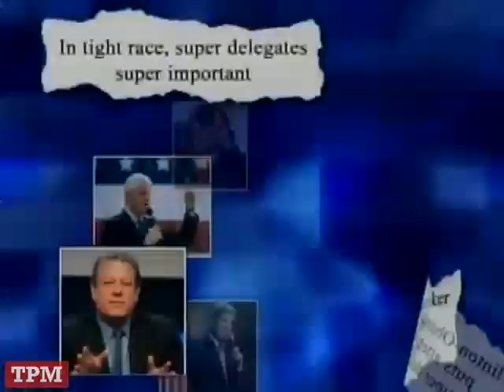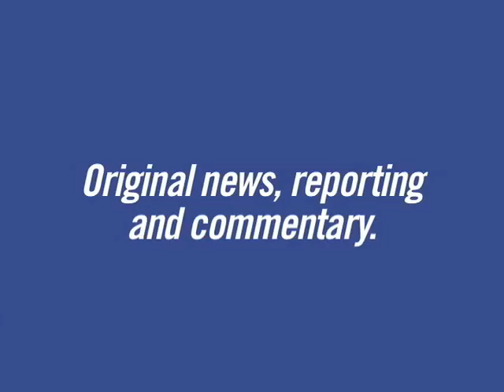TPMtv: Sunday Show Roundup: State of the Race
Your Daily Politics Video Blog: Democratic super-delegates, McCain's conservative cred, and a Bush-Rove tag team job on Obama. All that and more in today's Sunday Show Roundup episode of TPMtv.